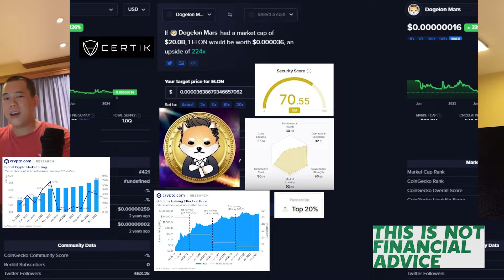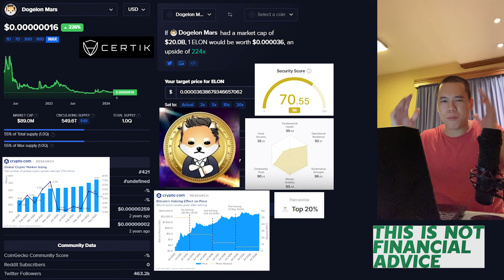DOGELON MARS IS A SLEEPING GIANT! $20 BILLION MARKET CAP POSSIBLE? | ELON Price Prediction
In this video I talk about Dogelon Mars – ELON!